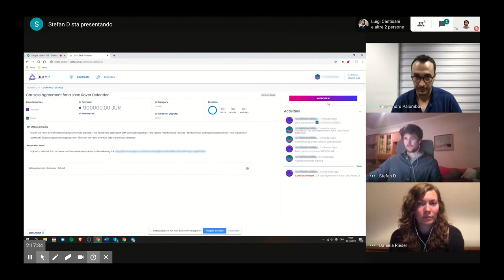Jur Beta Platform - Tutorial - PART 10: Withdraw from the smart contract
Tenth video of a series for creating a smart legal contract on blockchain with the Jur Beta Platform

Now that the contract is completed, Stefan is allowed to withdraw the JUR tokens from the contract.

- The Jur Defender Lands on Hackernoon